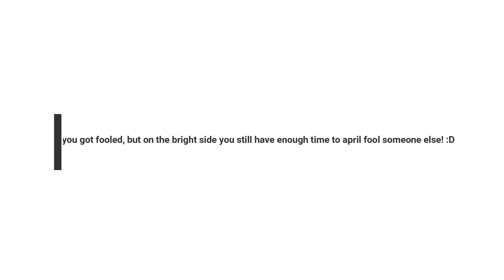A Very Important Announcement.